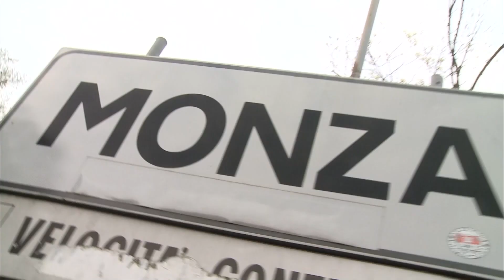Ferrari Challenge Europe – Monza Race 1 Trofeo Pirelli 2016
At the start “Babalus” held onto the first place won in the morning’s qualifying, entering the first chicane ahead of Philipp Baron (Rossocorsa) and European champion Bjorn Grossmann (Octane 126). All sorts of drama went on behind the leaders, with a series of contacts involving rookie Galip Atar but also Marcello Puglisi, John Farano, Andreas Segler and Giuseppe Ramelli.

“Babalus” and Baron fought it out alone, duelling as they lapped at pace and never much more than a hair’s breadth apart. Grossmann was untroubled back in third, while immediately behind, David Gostner (MP Racing), Vezzoni (Rossocorsa-Pellin Racing) and Danis (Scuderia Praha) had quite a battle.

The last lap was thrilling, with “Babalus” going wide at the first chicane and Baron almost managing to slip past. Grossmann secured third. This was a seventh win for “Babalus” from 16 races.